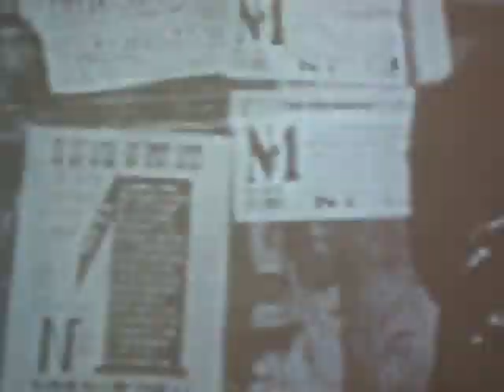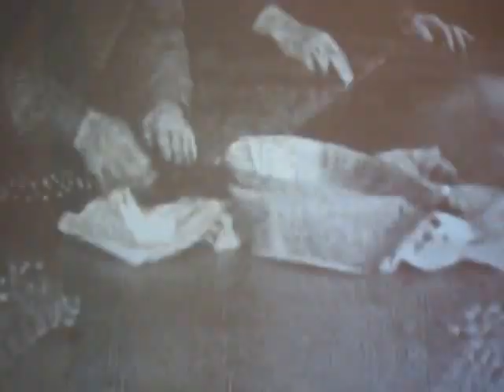Последний Император Николай ll